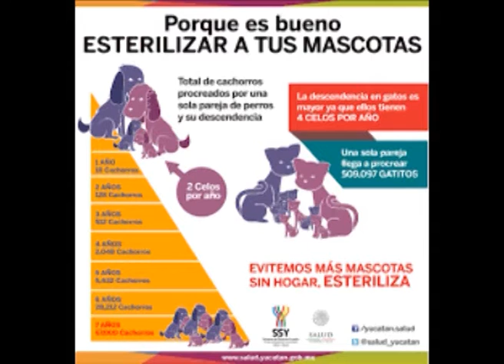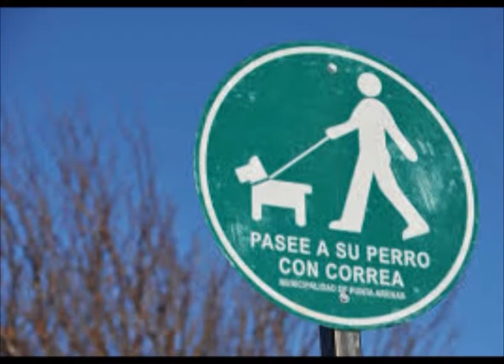Marisa Cassan & Agronomía 02